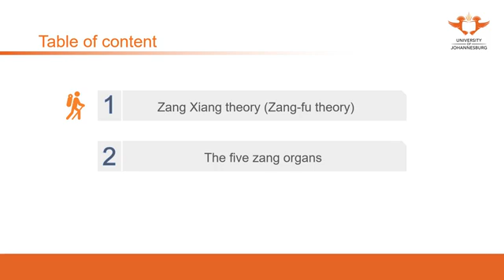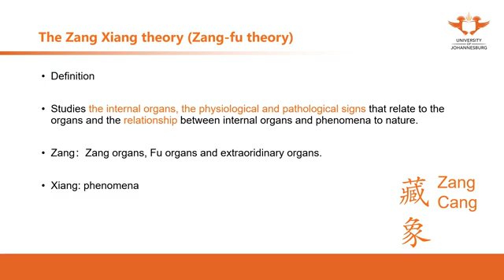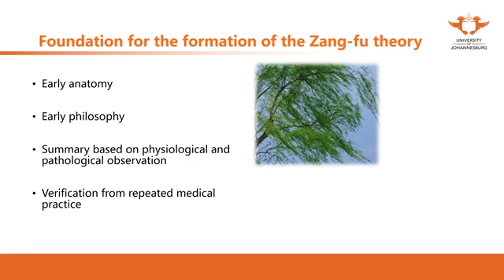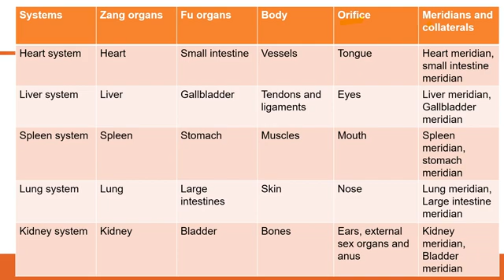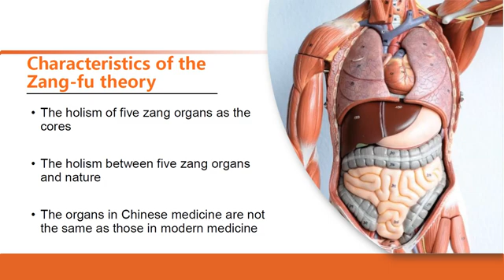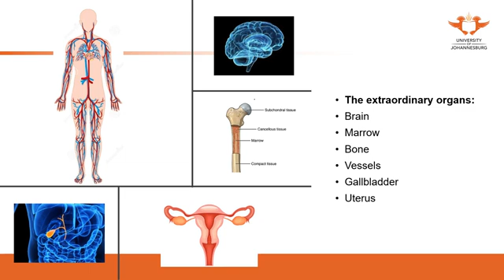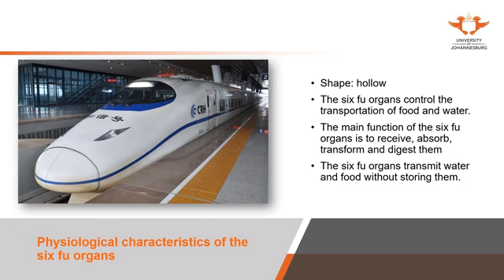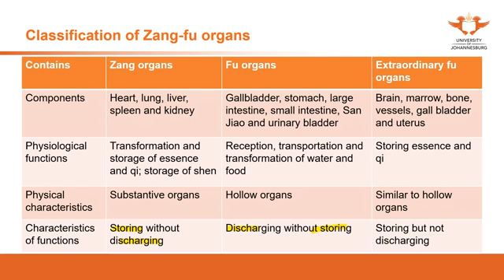132.UJ online lectures: Basic theory 10: Zang Xiang Theory 1 General Introduction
132.UJ online lectures: Basic theory of CMA:Zang Xiang Theory 1 General Introduction